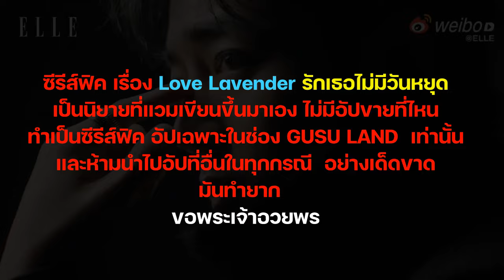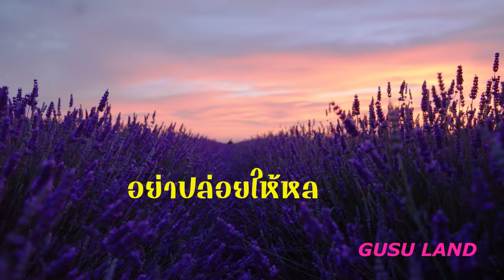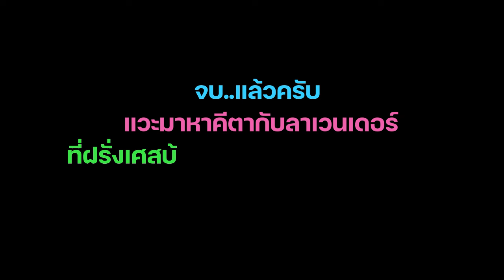Love Lavender รักเธอไม่มีวันหยุด EP.7 Happy Birthday คีตาคนรักของลาเวนเดอร์ [Ficป๋อจ้าน]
ห้ามนำไปอัปที่อื่นอย่างเด็ดขาด ให้เครดิตก็ไม่เอา แค่่ไม่ต้องเอาออกไปไม่อนุญาตทุกกรณีทำแชร์เฉพาะคนรักเซียวจ้านและหวังอี้ป๋อในช่อง GUSU Land เท่านั้น ฟิคป๋อจ้าน ไม่ใช่ ฟิค Y  แวมเขียนเองจากจินตนาการทุกเรื่อง ไม่มีอัปขายที่ไหนทำให้ดูฟรี ขอแค่เม้นให้กำลังใจ  ด้วยรักเซียวจ้านและหวังอี้ป๋อที่งดงาม   บอกหลายครั้งแล้วนะคะว่าทำยากมากๆทำคนเดียวทุกขั้นตอนไม่มีทืมงาน ปล.เสียงยังไม่ดีขึ้นค่ะแวมยังไข้อยู่แต่อยากทำ
ขอพระเจ้าอวยพรทุกท่านอย่างมากล้น